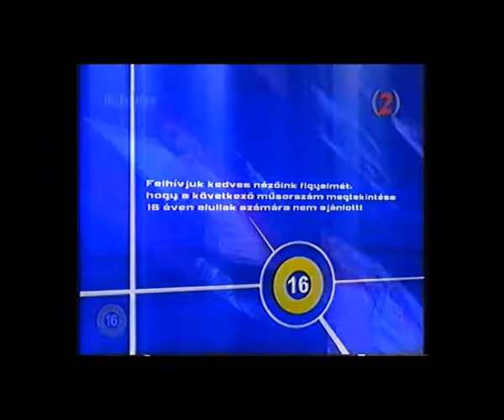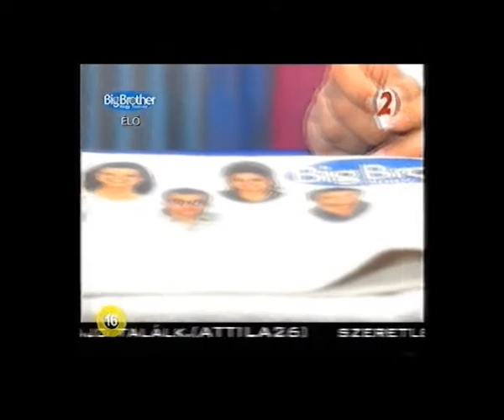VHSRip TV2 Big Brother részlet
Bankszámla:
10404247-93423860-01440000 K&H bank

Egy felirat nélküli VHS kazin volt.

A videó a TV2 tulajdona